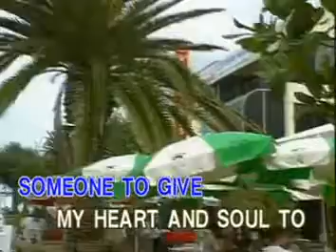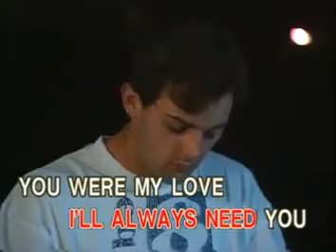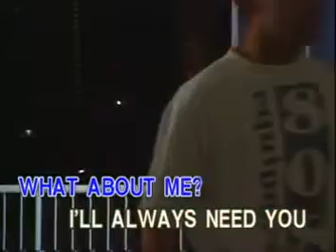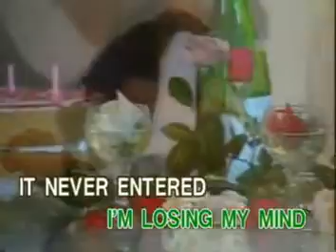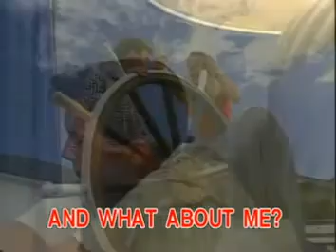What About Me (Ivory)